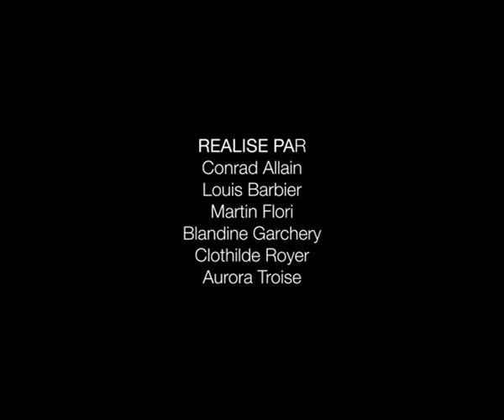SEUL LE SILENCE (short 16mm film)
A short analog film with Maxence Danet-Fauvel, Elliot Delage and Naël Malassagne

"Seul le silence trouve l’espace entre nos pas, mais les non-dits appuient sur nos épaules, avec le poids du désespoir qui a le goût d’irrémédiable."

Directed by
Conrad Allain
Louis Barbier
Martin Flori
Blandine Garchery
Clothilde Royer
Aurora Troise

Cast Maxence Danet-Fauvel and Naël Malassagne : Blandine Garchery
Cast Elliot Delage : Aurora Troise

Stylism Désirée Gérandin
Make-up Blandine Garchery

Text by Edoardo Angrilli
Sound by Swann Camurat

Fondation Pathé Paris